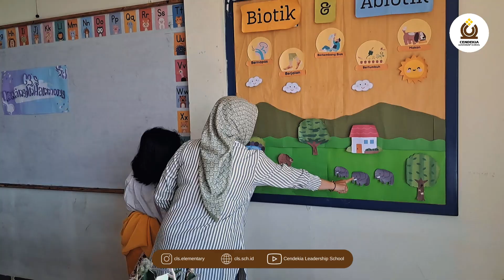Leader Conference Term 1 - Level Elementary